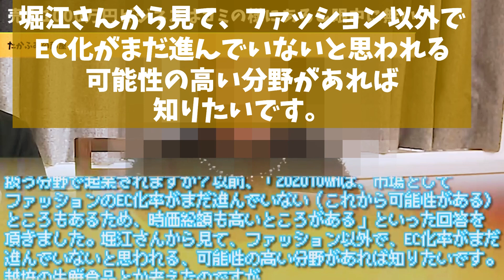[ホリエモン] GAFAが競合??…ネイマールが居るからサッカー選手諦めるの？【堀江貴文毎日切り抜き】起業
U-NOTE：「最初の事業なんて、大抵うまくいかないよ！」　ホリエモンが語る

プレジデント：｢起業して年商1億円､年収1000万円｣は誰でも達成可能である統計的根拠
ジョブエもん：会社員が年収1000万は現実的に不可能ではないが厳しい。

「閉店」：I LOVE 下北沢・他力本願寺カレー 瀬口家
起業TV：堀江貴文氏の会社経営の原点、当時最年少上場を果たしたものの

日本フリーマーケット協会：せんびるサンデーマーケット
DIME：知っているようで知らない「電子商取引」とはどういう意味？

JETRO：日本の中小企業の中国市場開拓を支援、大連の越境ECサイト運営業者に聞く
中国マーケティング情報サイト：食品を越境ECで販売するには？規制など解説！
Live Commerce：日本の食品を越境ECで売るためのポイント

TECHSTOCK：おすすめフリマアプリ 5選 ～各サービスの特徴を分かりやすく解説

Amazon：ジェフ・ベゾス 果てなき野望－アマゾンを創った無敵の奇才経営者
Amazon：堀江貴文「バカとつき合うな」

『毎日17時頃動画更新＆全動画フルテロップ』🚀
難しい用語の補足付きで小学生の方も視聴を楽しめます！

政治・犯罪・ビジネス・芸能・笑いを中心に毎日切り抜き、

(C)PANICPUMPKIN

欲しい物リストからの応援も募集中です☺
チャンネル開設から500動画以上毎日更新してます！
是非ご支援宜しくお願いします✨